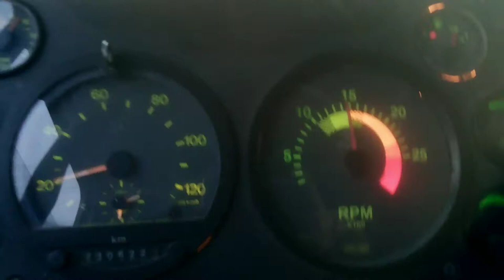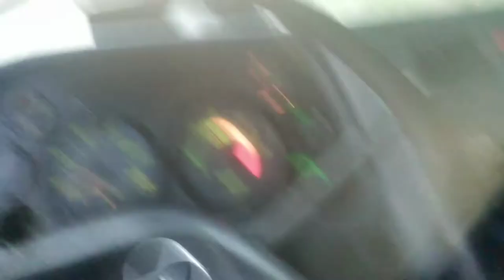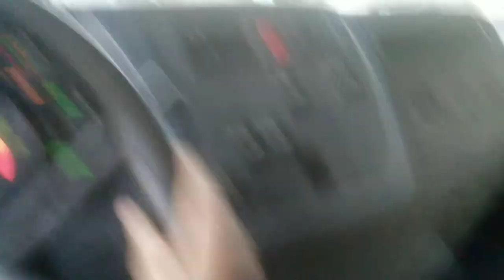Mb 1634#4Fatos do trecho